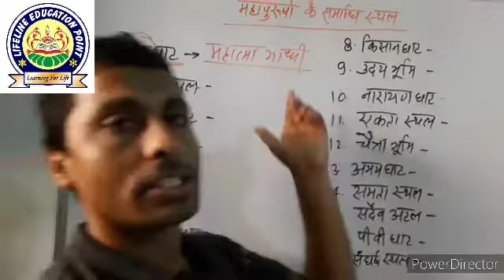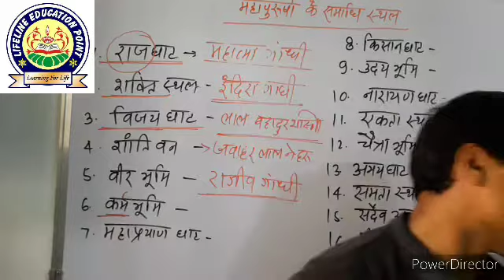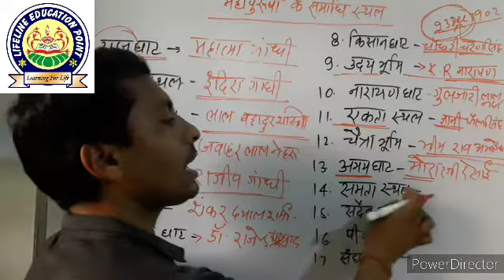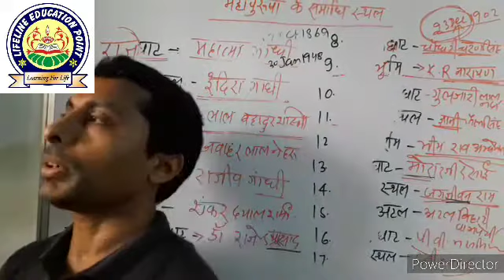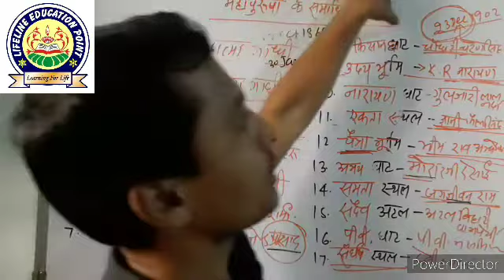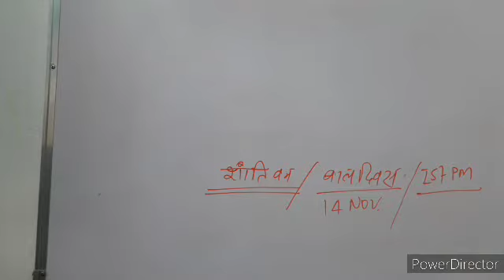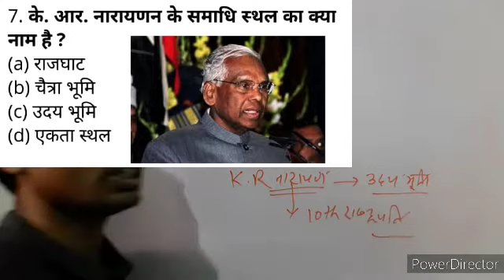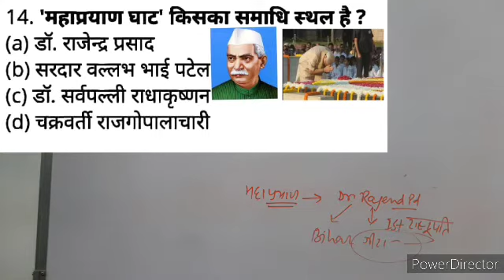महापुरुषों के समाधि स्थल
महापुरुषों के समाधि स्थल के नामो को रटने की जरूरत नही , आज के इस स्पेशल Viedo को 1 से 2 बार देखने के बाद उम्मीद है कि आपको पूरा याद हो जाएगा तो Viedo को पूरा जरूर देखें साथ ही यदि हमारे चैनल को अब तक Subscribe नही किये है तो Subscribe करे और Viedo पसंद आये तो अधिक से अधिक like & शेयर करे । धन्यवाद💐💐💐